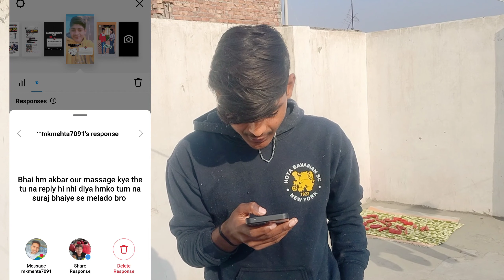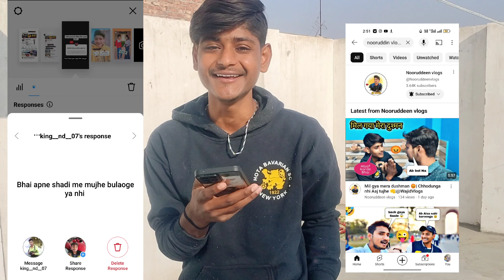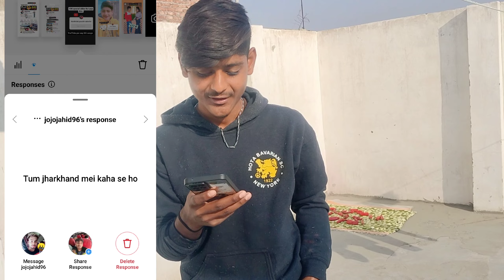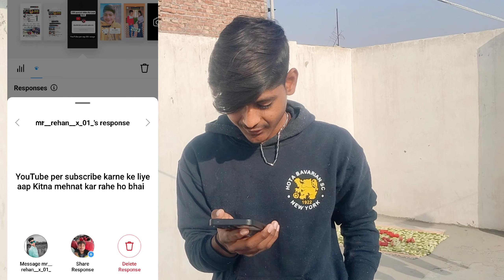Thank You For 10K Subscribers 😎😇 10K Special Qna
qna
wajid vlogs
celebration
manoj Dey
manoj dey vlogs
qna video
qna 2022
1 million special qna